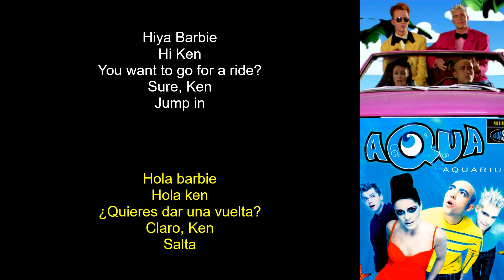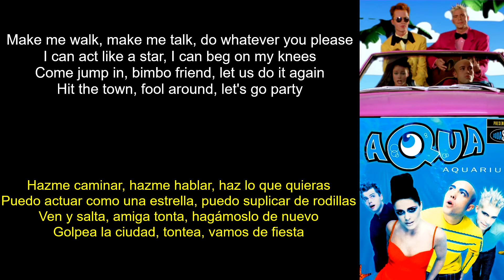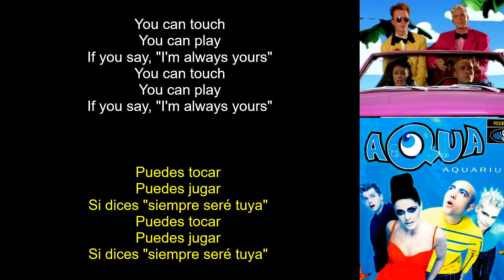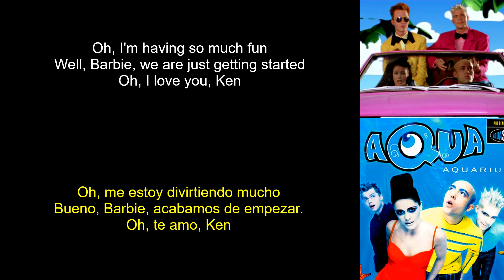Aqua - Barbie Girl (Lyrics Spanish-English) (Español-Inglés)